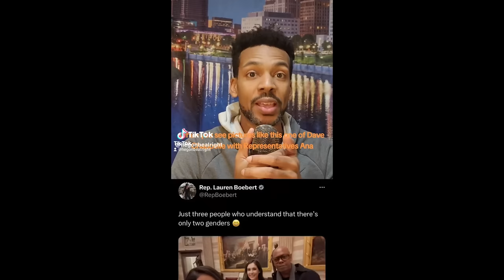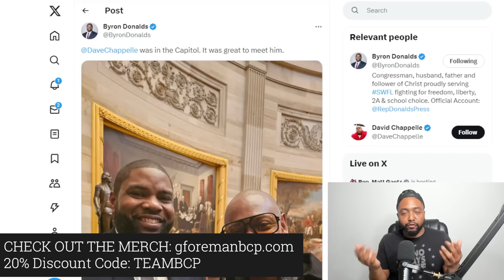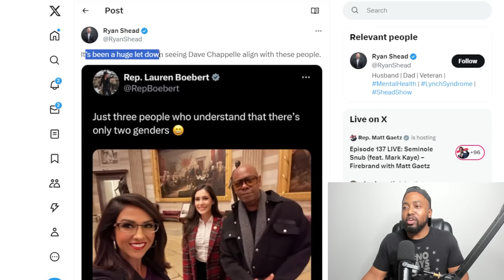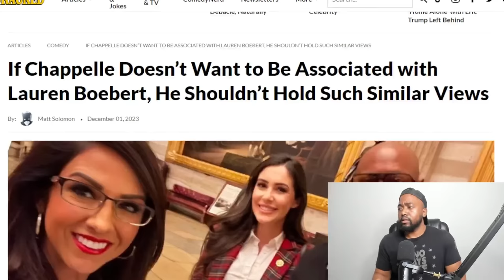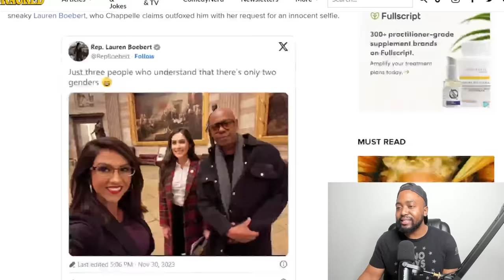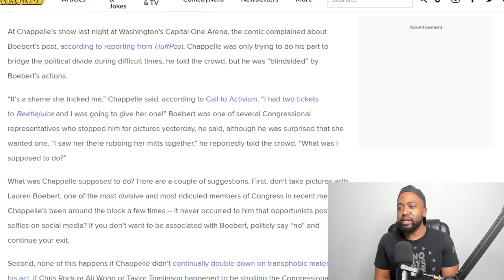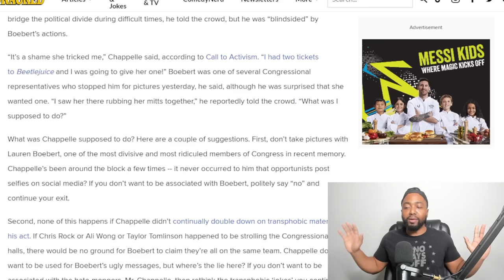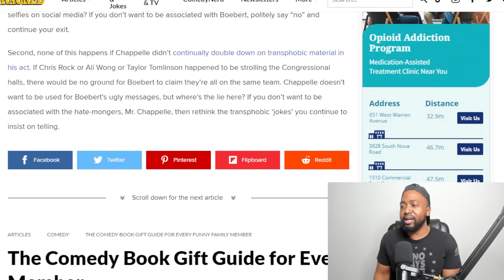Liberals MELTDOWN & CRY TRANSPHOBIA Over Dave Chappelle Taking Pictures With Republicans In Congress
Dave Chappelle obliged a number of starstruck lawmakers’ requests for photos while at Capitol Hill on Thursday, among them Reps. Lauren Boebert (R-CO) and Anna Paulina Luna (R-FL).